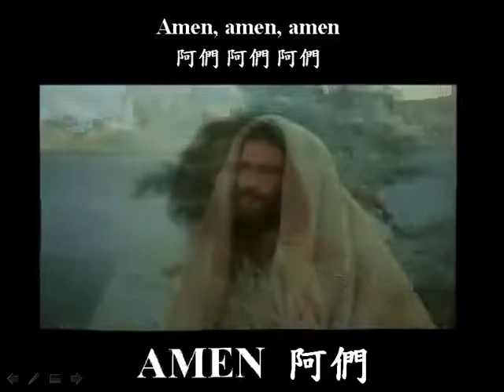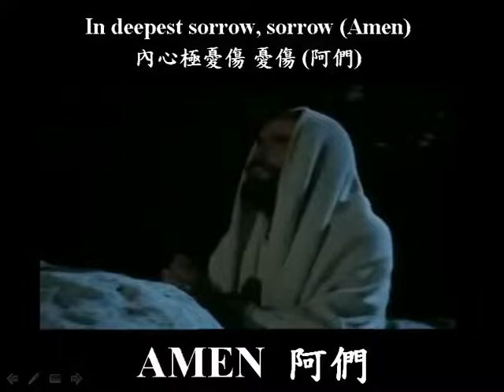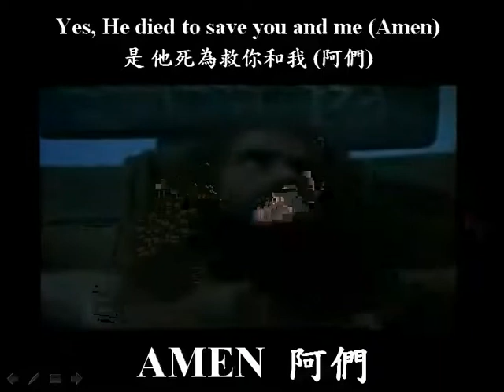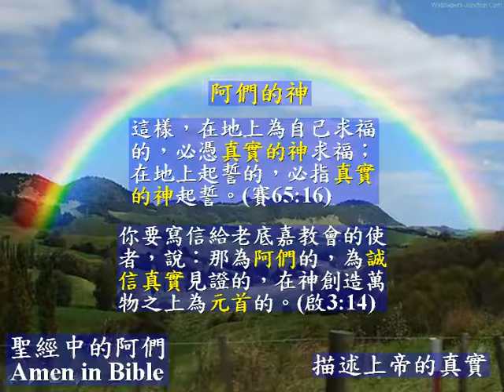禱告系列60 新約禱告20 阿們 台